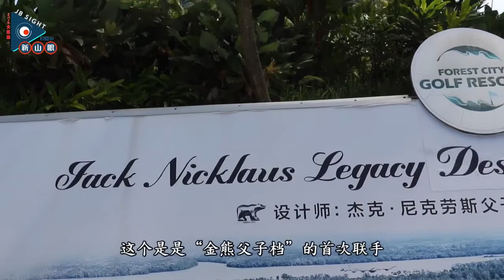Do you want to know the design concept of Forest City Golf Resort and the story behind it?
Let us follow the lens of Sin Chew Daily reporters and learn the story behind a golf course of international standard!